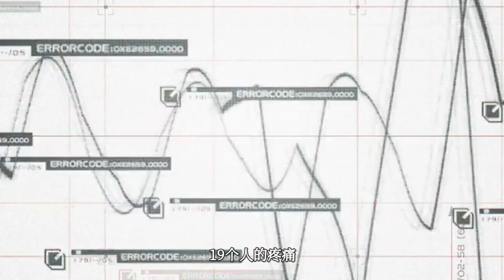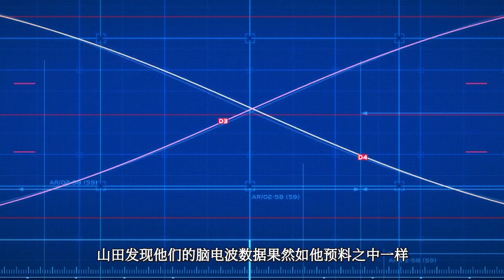因实验失败！女主惨被连接了数十人的疼痛，差点坏掉了！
因实验失败！女主惨被连接了数十人的疼痛，差点坏掉了！强烈推荐观看原片。